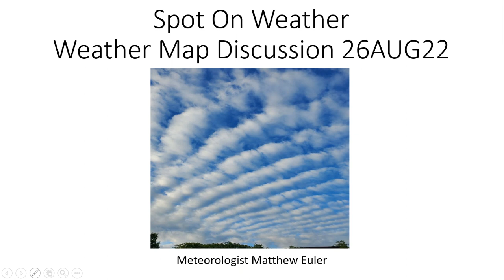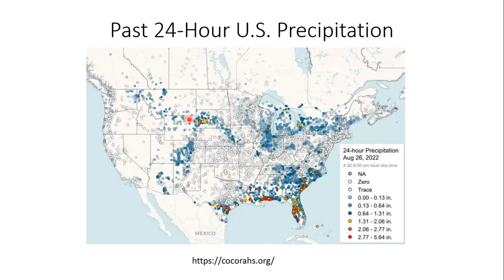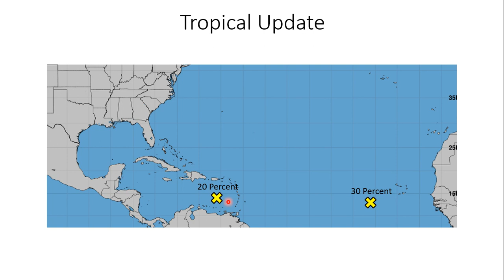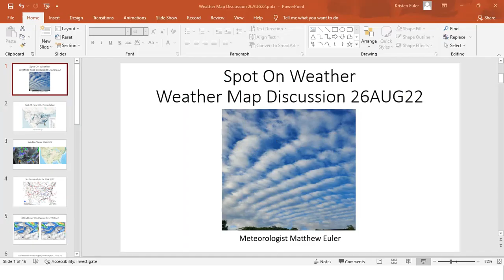Weather Map Discussion 26AUG22